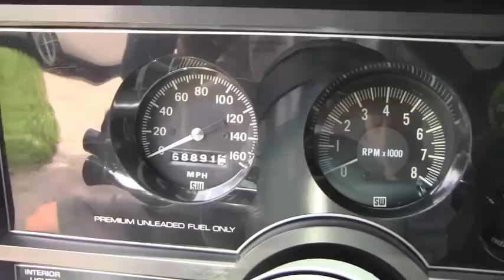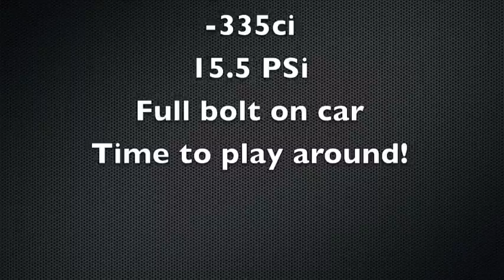1987 Buick GNX 11psi vs BMW E92 335 15psi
Buick GNX #106 comes out to play!